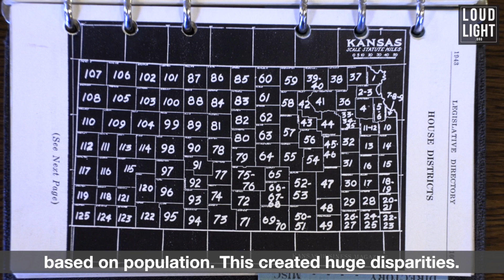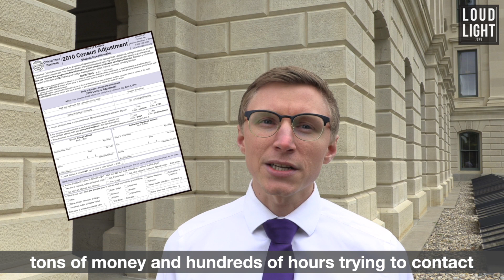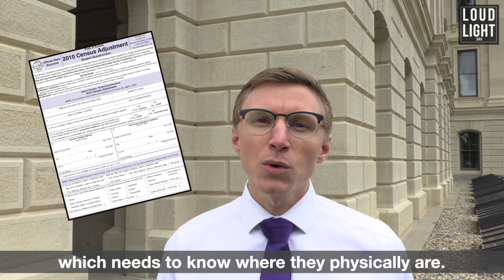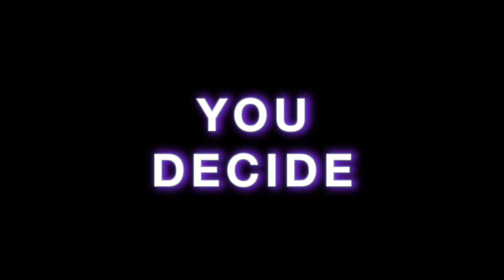!? There’s a 2019 Kansas Constitutional Amendment !? The Census Adjustment Explained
!? There’s a 2019 Kansas Constitutional Amendment !? Explained.
You’re about to vote on ending the census adjustment, but what is it? What does it do? Why is this happening? Why does it matter?